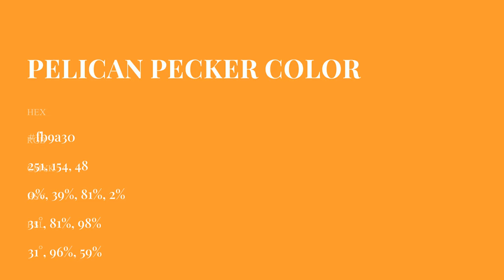Pelican Pecker color fb9a30 hex Cool Orange color fb9a30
What color is Pelican Pecker ? fb9a30 hex, Cool Orange color fb9a30

Hex fb9a30 Color Code is also known as Pelican Pecker color

Hex fb9a30 Color code in RGB color code model is created after adding 98.43% red color, 60.39% green color and 18.82% blue color.
Hex fb9a30 Color code in CMYK color (process color) code model is generated after subtraction of 0% cyan, 39% magenta, 81% yellow, 02% black.